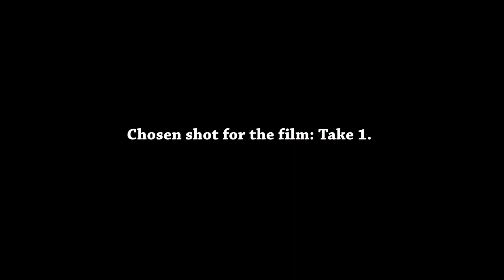Mega Bloopers/Behind the Scenes Package 1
So, we compiled a behind the scenes look/bloopers for both Dear Diary and Audition Fails. Hope you enjoy it!

P.S. If you are an aspiring actor/actress located in Melbourne, we would love to hear from you! Drop us a message on our FB page :)

Music in Dear Diary by:
Nastasha Pearson